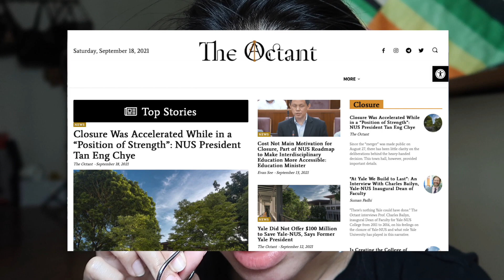my real thoughts on NUS mergers- Yale NUS & USP, CHS | chatty GRWM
My makeup skills might be nonexistent, but hang out with me as I talk about the recent NUS mergers, particularly on the College of Humanities and Science and the all-too-familiar Yale NUS / USP "New College". Do you agree, do you not? I wanna know what you think :)

⏰Timestamps⏰
00:00-00:47 hello
00:47-01:50 hyaluronic acid, moisturiser
01:50-05:53 on beauty standards
05:53-06:51 balm, sunscreen
06:51-07:55 applying foundation
07:55-12:49 the differences in NUS mergers
12:49-13:00 doing brows
13:00-16:37 Issues with merger management
16:37-19:42 eyelashes + breaking down CHS
19:42-20:29 YNC's The Octant and liberal arts in Singapore
20:21-21:10 final look and bye!

🌪Tech🌪
Canon G7X Mark II
After Effects

🌿Music🌿
X

🤍About🤍
Hi sunshine! I'm Lydia, a university student in Singapore, NUS, studying Communications. I started making videos a while ago and I love to film my little life, chatty pieces about growing up, and (eventually), productivity and tech. I'm still new to this whole shebang and learning alot about the YouTube space and editing & video in general- and finding it pretty cool.

Dash: Get 800 welcome bonus points for your first payment or remittance transaction.
Endowus: When you sign up and fund your account, we each get $10,000 in assets advised for free for 6 months.
Classpass: Join me on ClassPass for free- 20 credits for a trial period.
Circles: Get 3 months Unlimited Data (worth $60) for free when you sign up using my code OLVUW to get a plan.